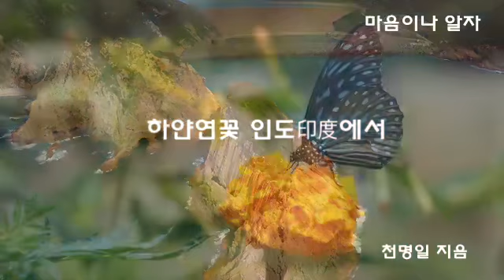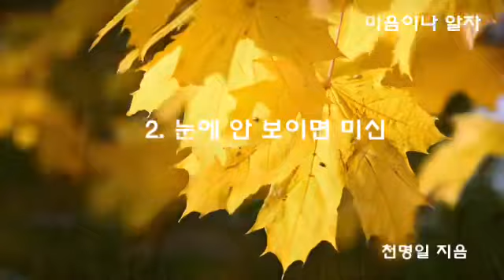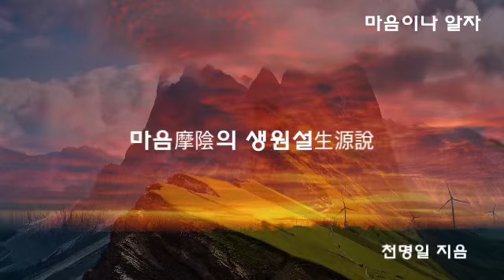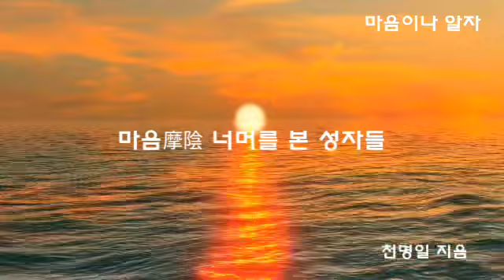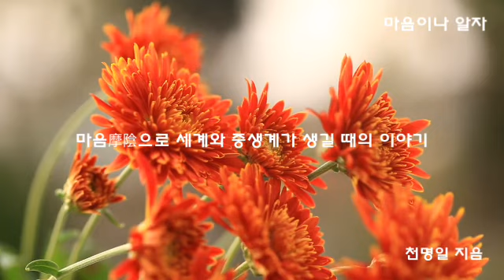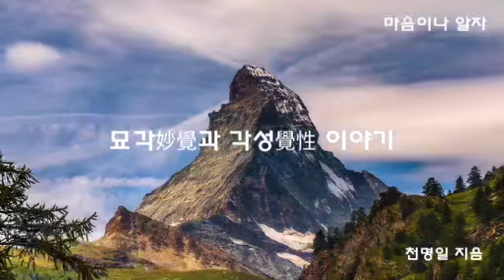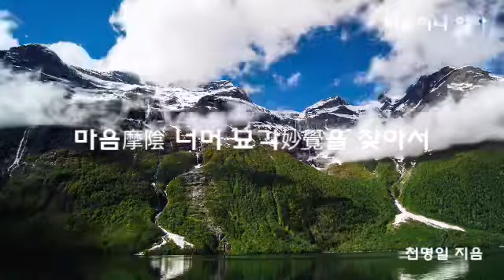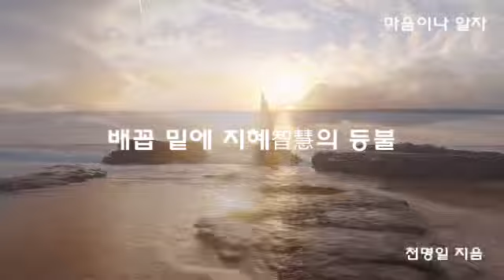마음摩陰이나 알자(천명일 지음)/1부 마음의 고향(종합편)